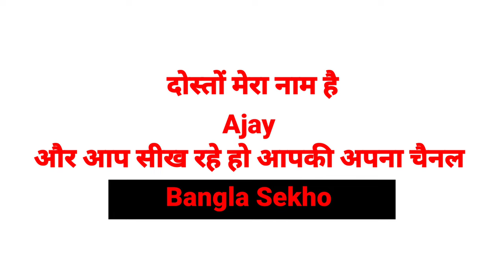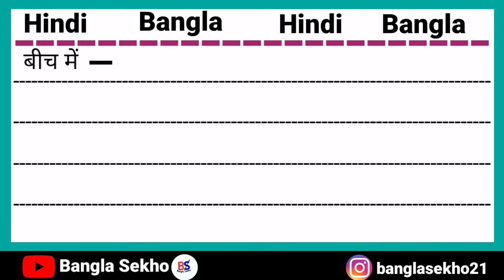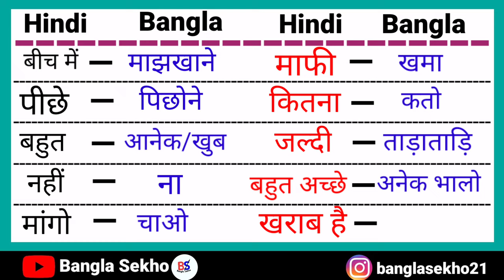50 छोटे-छोटे बांग्ला वाक्य || रोजाना बोलने वाली 50 बांग्ला Sentence || Chalo Bangla Sikhe Part 18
50 छोटे-छोटे बांग्ला वाक्य || रोजाना बोलने वाली 50 बांग्ला Sentence || Chalo Bangla Sikhe Part 18

Hi
   I am Ajay :-  Bangla Sekho Chennal Me Apko Swagat Hai

Hello Doston Main Is Video Mein 50 Se Bhi Jyada छोटे-छोटे Sentence Bataya Hun. Daily Use Main Aane Wali Bangla Sentence Jaise Ki

Pyar ..  Nafrat .. Gussa.. Idhar .. Udhar .. Vahan Pe ..  Yahan Pe ..  Kahan Pe ..
Kaun .. Kab .. Kaise .. Kaha .. Kyon .. Nahin .. Tu .. Tum .. Main ..  Hum ..
Hum Sab .. Tum Sab .. Andar .. Bahar ..
Ja Raha Hun .. Kha Raha Hun .. A Raha Hun.

Aur Bhi Bahut Sare Sentence
Yah Sare Sentence Bangla Mein Kaise Bole Sikhana Hai To Video Puri Dekho Bina Skip Kiya Aap Bahut Kuchh Sikh Jaaoge .!

Chalo Bangla Sikhe All parts

I love you ko Bengali mein Kaise bolate Hain

Hindi To Bangla translation Hindi To Bangla
Hindi sa Bangla kaise sikhe
Bangla seekho
Bangla sekho
Bangla sikhe
How to learn Bangla
Bangla bhasha Kaise sikhe
Chote chote Bangla sentence Kaise sikhe
छोटे-छोटे bangla bhasha
Chote chote Bangla sentence
Basic Bangla sentence Kaise sikhe,छोटे-छोटे Bangla Shabd Kaise sikhe
छोटे-छोटे Bangla bakye Kaise sikhe
छोटे-छोटे बांग्ला वाक्य केसै सीखे
Daily use Bangla sentence Kaise sikhe
Daily use Bangla sentence easy Tarika se Kaise sikhe
Rojana bolane Wali Bangla sentence
Daily bolane Wali Bangla sentence Kaise sikhe
Bangla Sekho
Chalo Bangla Sikhe Part 18

Bangla Sekho
Bangla sikhe
Bangla seekho
Bangali sekho
Bangali sekho
Bangali sikhe
Bangla sikho